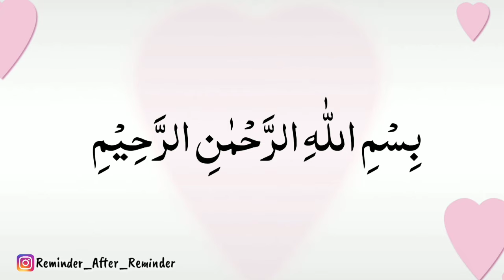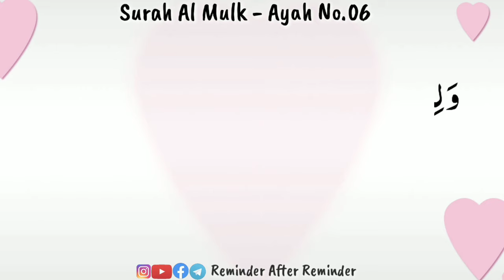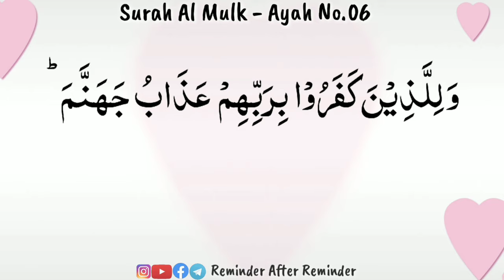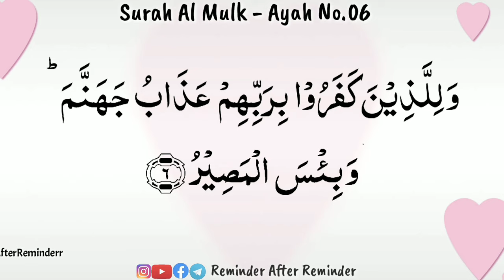REVISE- SURAH AL MULK AYAH 1 to 6 WITH TAJWEED - Recited by Qaria Asma Huda - WhatsApp course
REVISE Surah Mulk Ayah 1 TO 6 With Tajweed - Recited by Qaria Asma Huda - WhatsApp course

🌺Videos By Sumayya Binte Syed Ziaullah 💝